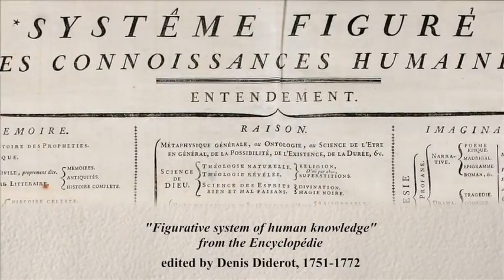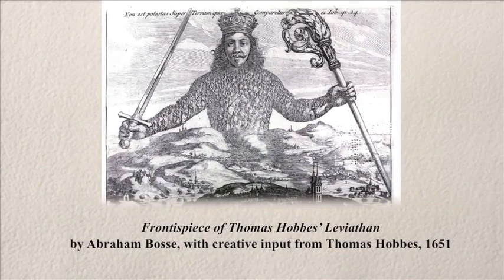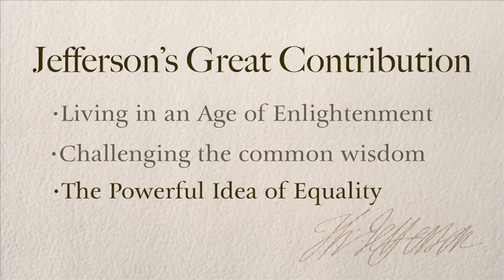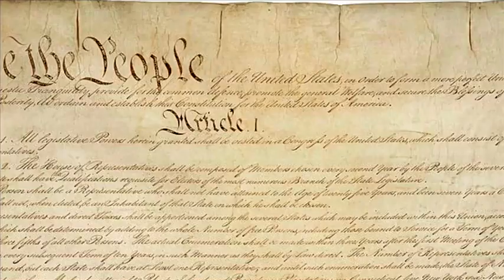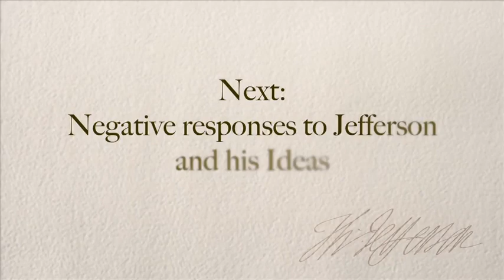Jefferson Lecture 3: Thomas Jefferson's Great Contribution